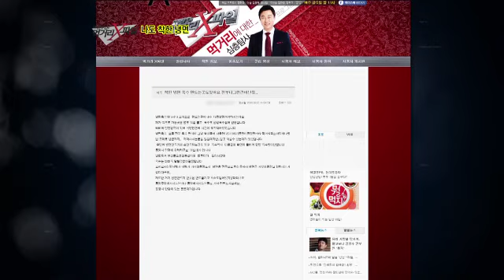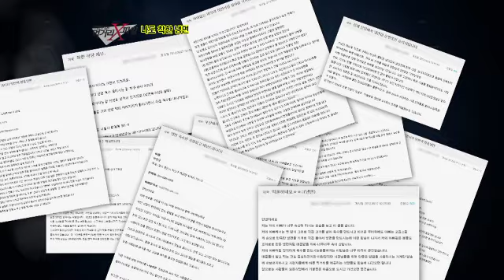100% 천연 육수 냉면 제보, 1차 검증 결과는?!_이영돈PD의먹거리X파일 38회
[생방송 오픈스튜디오] 2012/10/25 방송 1회

한 주간 연예계 베스트 이슈를 모아서 전달하는 '하타타'
가장 화제를 모았던 연예계 이슈를 둘러싼 모든 것들을 심층 취재하는 '연예취재구역'
스타들이 직접 스튜디오에 등장해 토크를 나누는 '오픈 토크'까지...

이번주 오픈 토크에서는 26일 신곡 공개를 앞둔 4인조 걸그룹 걸스데이!
카테고리: